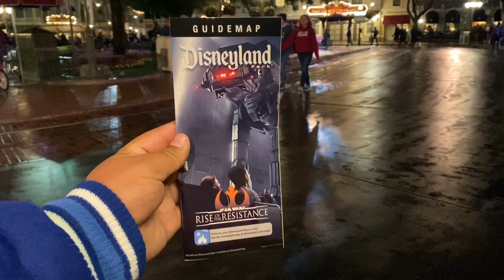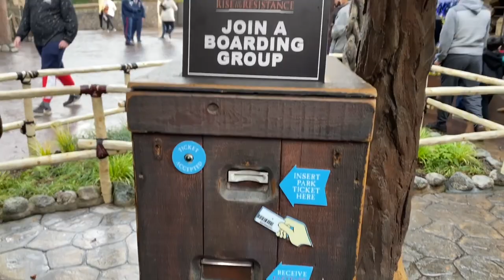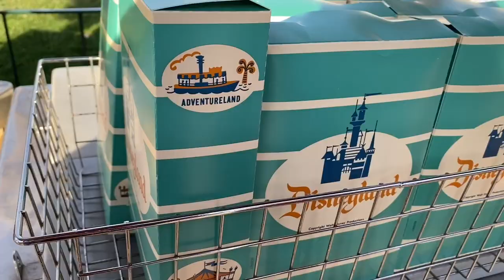Disneyland - Opening Day Rise Of The Resistance - Watch This Before You Go - No Spoilers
What an experience to go through this new process Disneyland has implanted for rise of the resistance. This day has something to remember from start to finish but this vlog goes over how Disneyland is handling boarding groups and the crowds. Definitely watch this video if your going to rise of the resistance anytime soon.

Filming Tools -
Joby Tripod
SanDisk 64GB Extreme PRO
GoPro HERO 7 Black
Portable Charger Anker PowerCore 20100mAh
Blue Yeti USB Mic
Apple AirPods with Charging Case